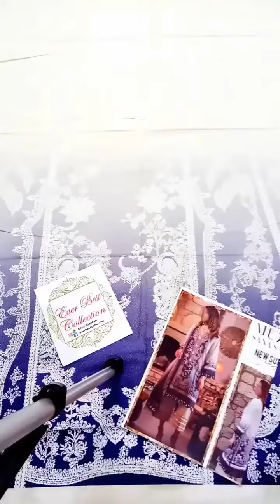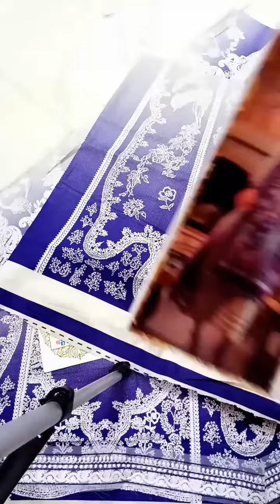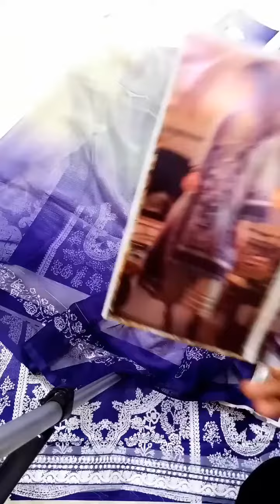Luxury Lawn😍🔥🔥Black ColorNew Arrival 🥰💥💥Beautiful Colour 💐Price:2850/- | Ever Best Collection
Luxury Lawn😍🔥🔥Black Color
New Arrival 🥰💥💥
Fabric Lawn
Dupatta Chiffon
Lawn Trouser
Front lenght 45+
Front width 39+
2.5 meter Dupatta
2.5 meter Trouser